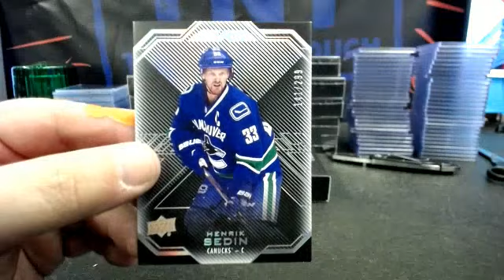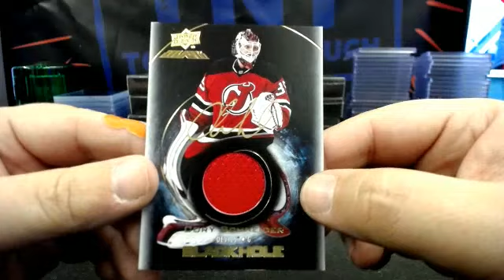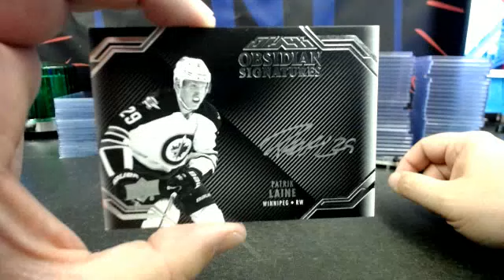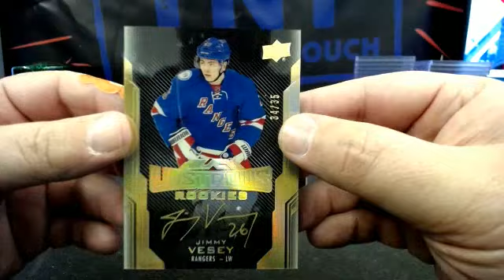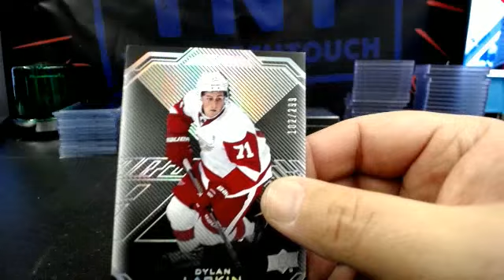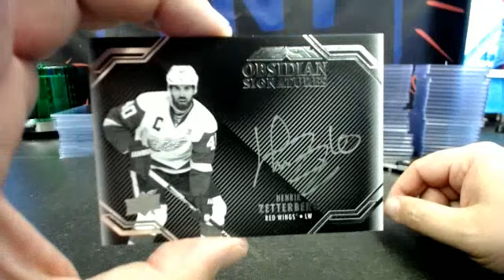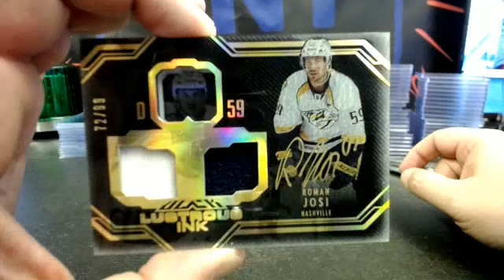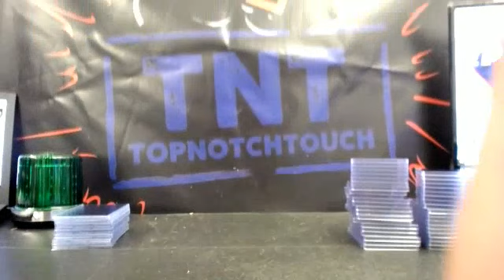16-17 UPPER DECK BLACK HOCKEY 10 BOX MASTER CASE BREAK # 46